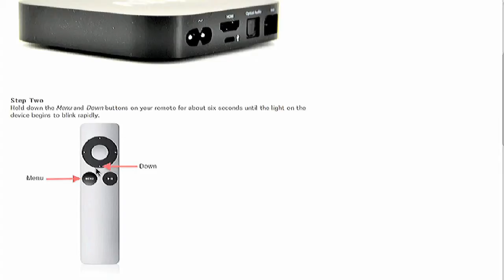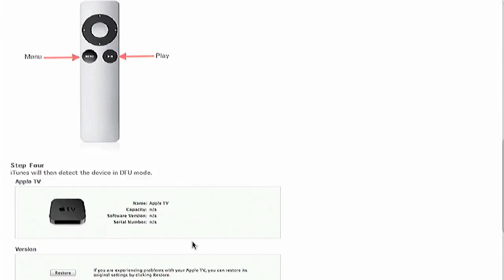How to put an Apple TV 2G Into DFU Mode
In This Video Im Going To Show You How To Put Your Apple TV 2G Into DFU Mode!